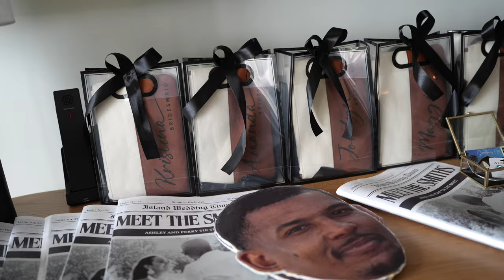get ready with me! curly bridesmaid wedding hairstyle + full glam makeup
Get ready with me for my best friend's wedding! SO SURREAL. This is my first time ever being a bridemaid lol the excitement and anxiety were REALLLL haha hope you enjoy! xx

(comment if you need a link to something that's missing here!)